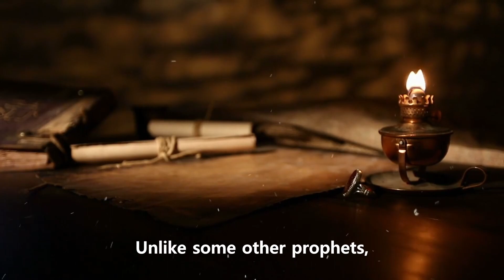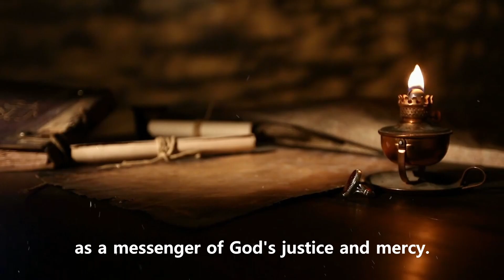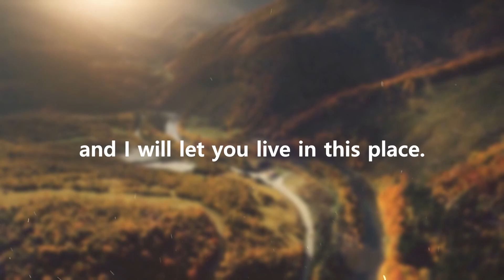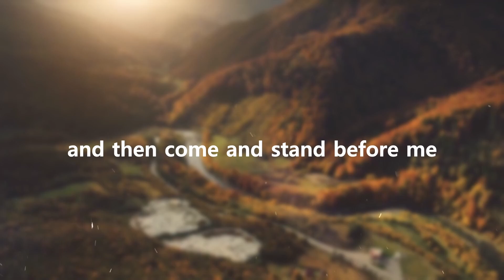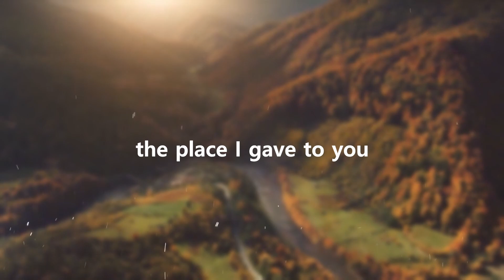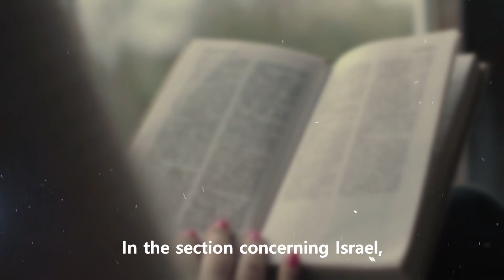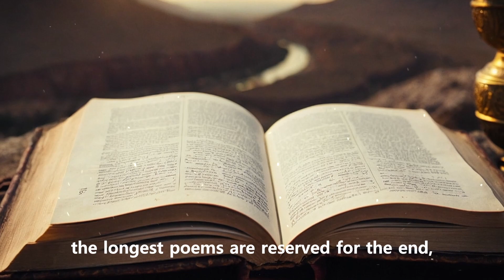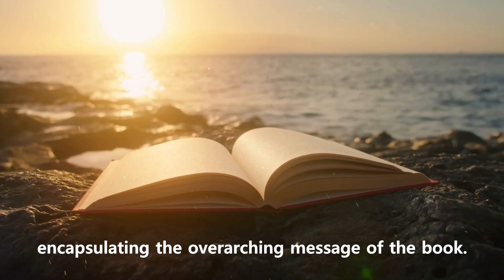THE STORY OF THE PROPHET JEREMIAH | Biblical Stories Explained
Jeremiah, a major prophet in the Bible, lived during the tumultuous period of the decline and fall of the Kingdom of Judah around the 7th and 6th centuries BCE. He served as a mouthpiece for God, delivering messages of warning and hope to the people of Judah. His prophetic ministry spanned over four decades, during which he confronted the disobedience and idolatry of the people, foretelling the impending judgment of God upon Judah. Jeremiah's steadfast commitment to his calling, despite facing persecution and personal suffering, serves as an enduring example of faithfulness and dedication to God's truth and justice.